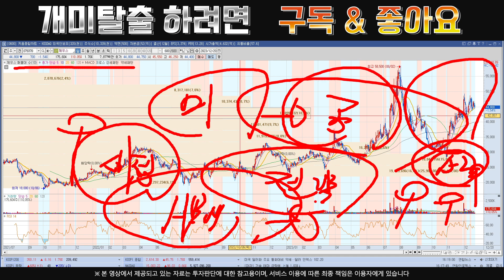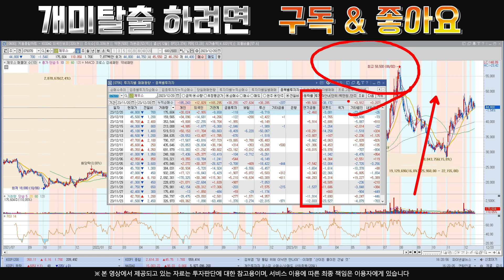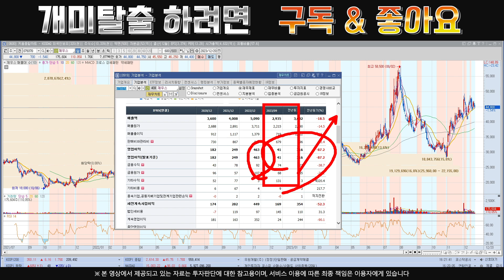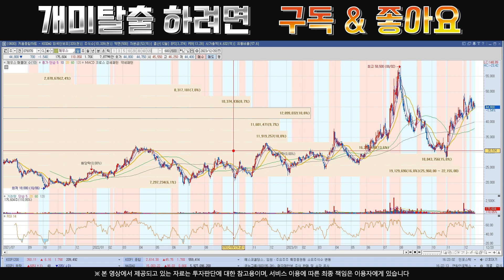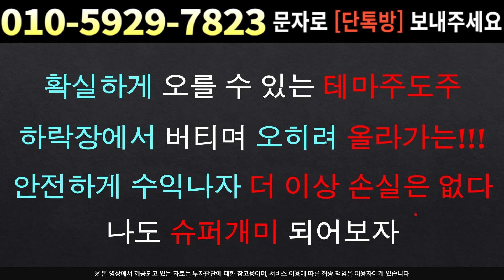[주식]제우스 - 작전의 마무리 단계! 여기까지 갑니다!